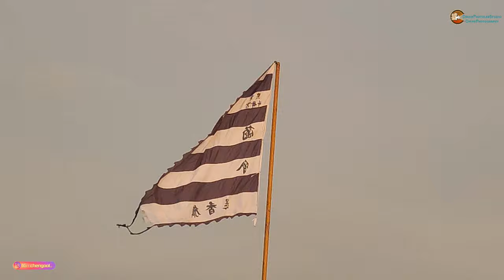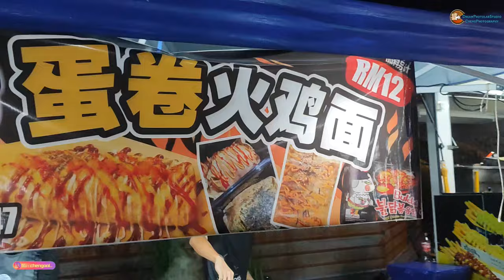馬來西亞吉打默貢鬥母宮慶祝中元節 ~ 農歴七月初七正日 2024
吉打默贡斗母宫